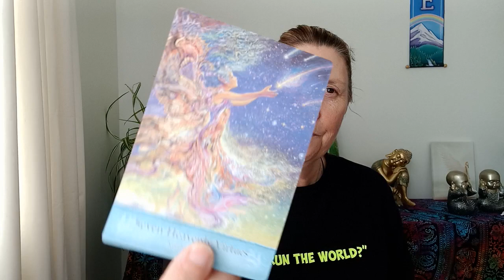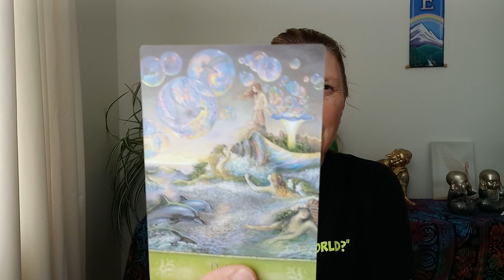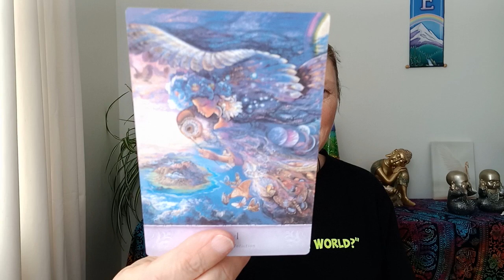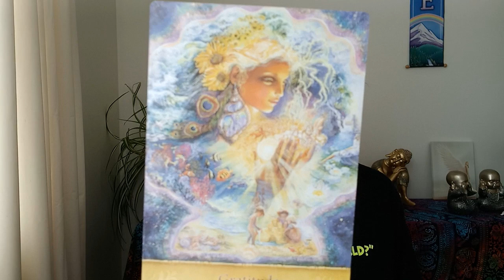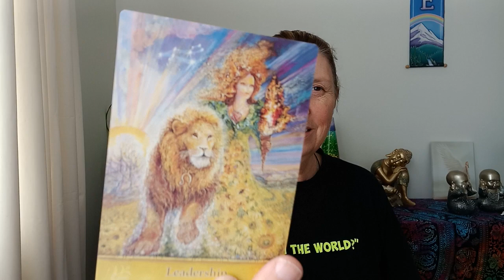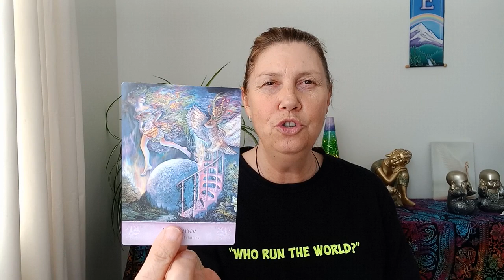SAGITTARIUS 💚 Lovers Oracle 🤍 Igniting Passion❣️